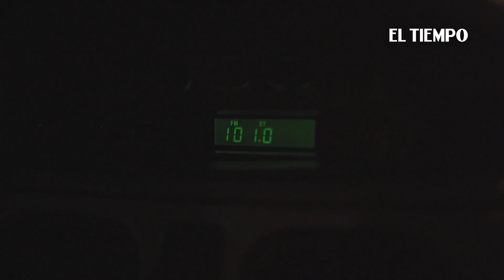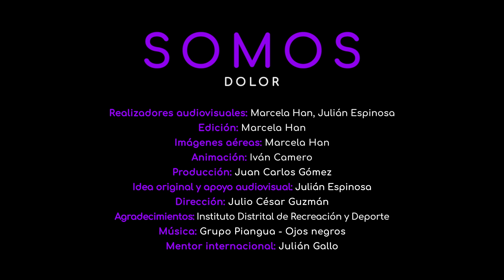El dolor, fuente de determinación para los colombianos | SOMOS, Cap. 5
Éider Arévalo campeón mundial de los 20 km marcha atlética Londres 2017 nos cuenta cómo el dolor le ayuda a ganar medallas.